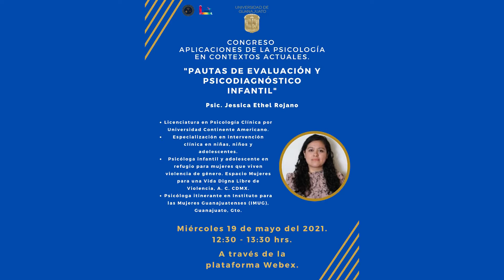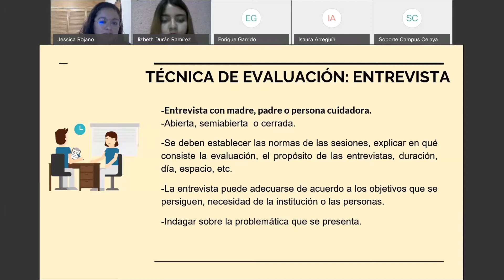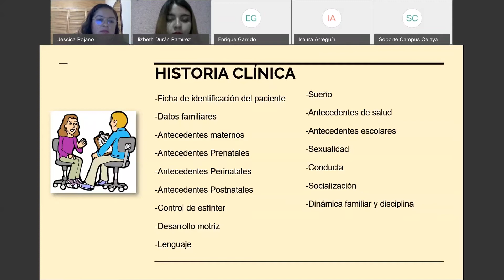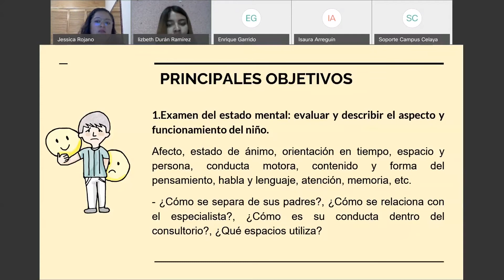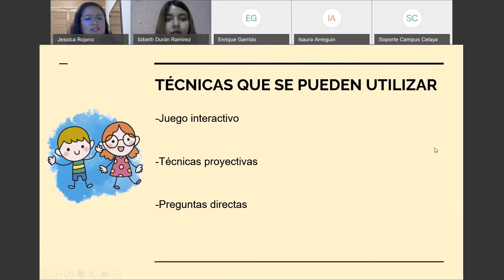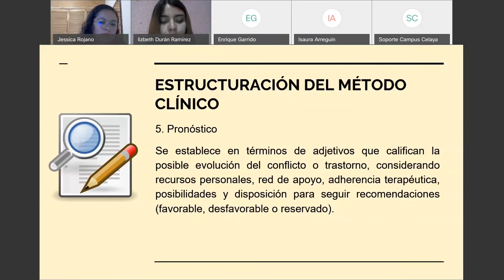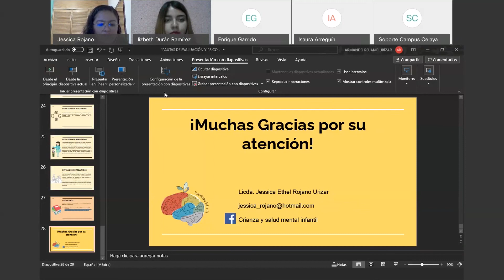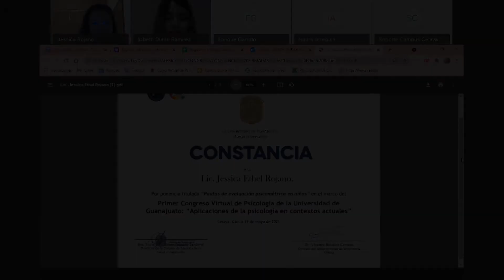PAUTAS DE EVALUACIÓN Y PSICODIAGNÓSTICO INFANTIL | Dra. Jessica Ethel Rojano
Congreso Aplicaciones de la Psicología en Contextos Actuales